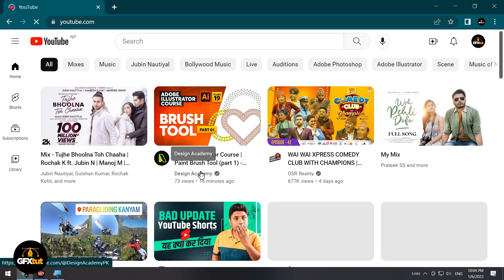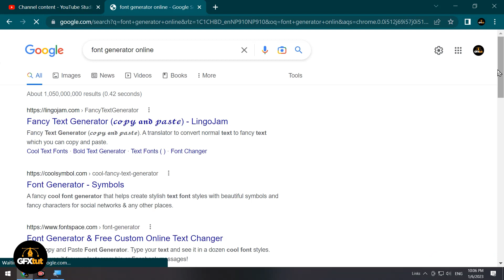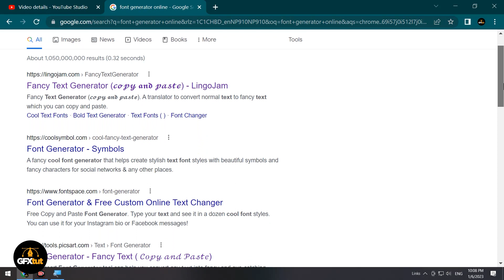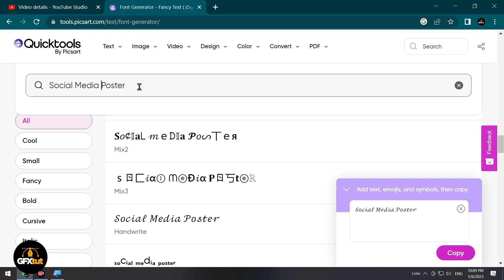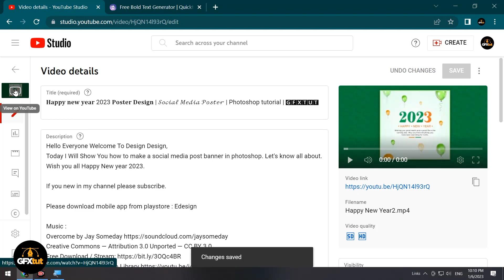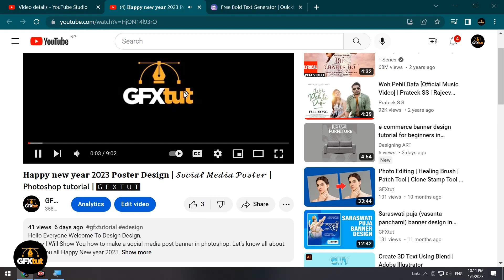How to Change Youtube Title Style | Youtube title 𝗕𝗢𝗟𝗗 and 𝐼𝓉𝒶𝓁𝒾𝒸 | Youtube Tips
Hello Everyone Welcome To Gfxtut youtube channel.
Today I Will Show You how to change youtube title style. Let's know all about it.